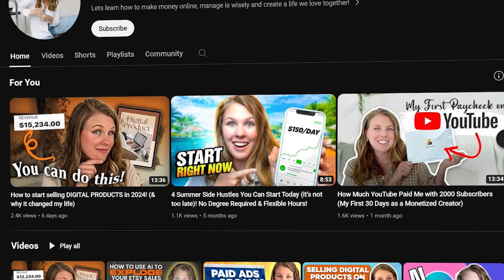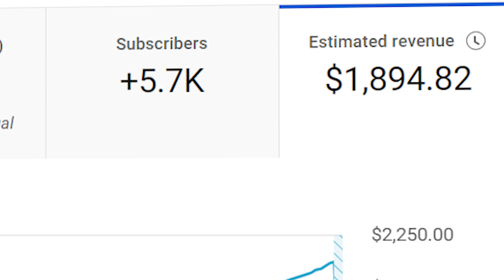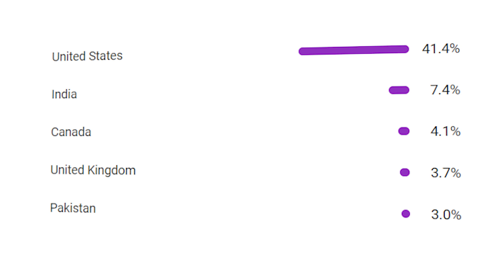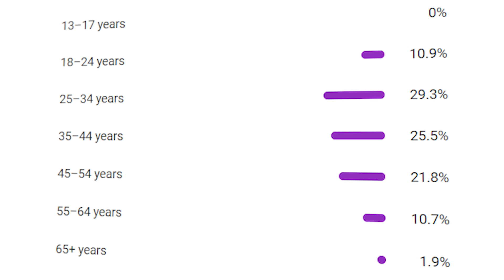How Much I Made From ONE Video on YouTube | As a Small Creator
This is how much money I made from my highest earning video on YouTube as a small creator. Pretty wild.

In this video we'll break down exactly how much I made my first 6 months being monetized on YouTube as a small creator with 8,500 subscribers.